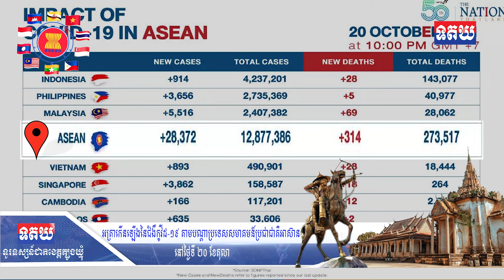អត្រាកើនឡើងនៃជំងឺកូវីដ-១៩ តាមបណ្តាប្រទេសសមាគមន៍ប្រជាជាតិអាស៊ាន នៅថ្ងៃទី ២០ ខែតុលា